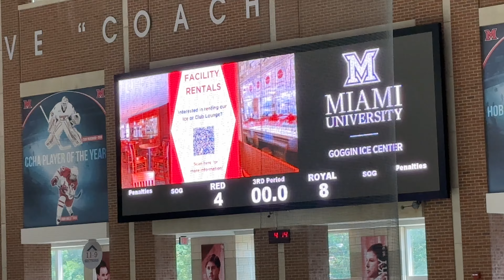2024 Southeast District 14U Camp || Red (4) Vs Royal (8)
#2010 ohio @Gogin Ice Center